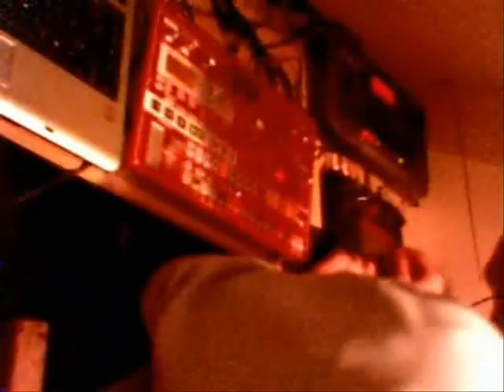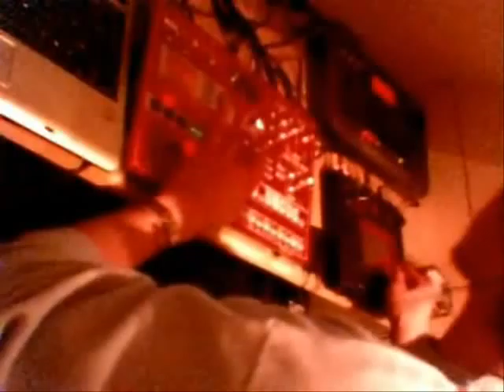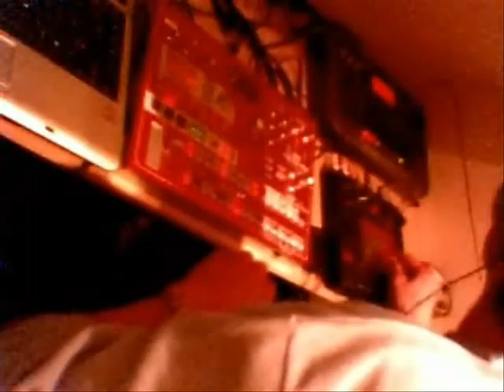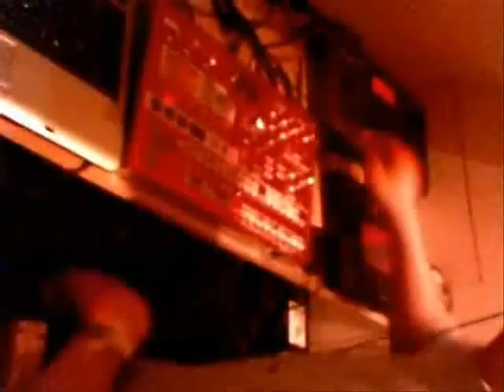Been Right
Funky House...back to its roots - underground style! :)